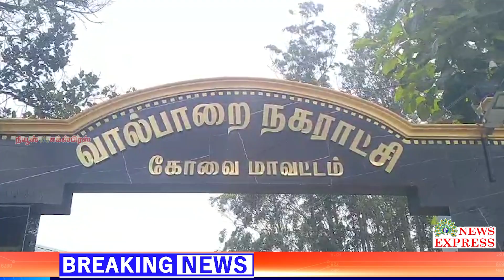வால்பாறைக்கு சுற்றுலா வந்த கோவை கல்லூரி மாணவர்கள் ஐந்து பேர்கள் நீரில் மூழ்கி உயிரிழப்பு